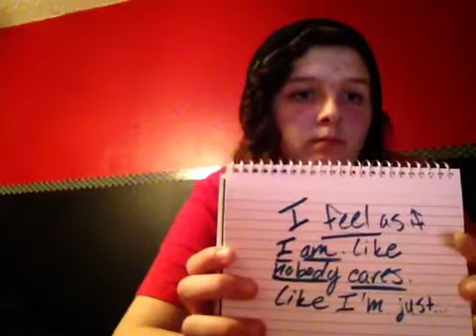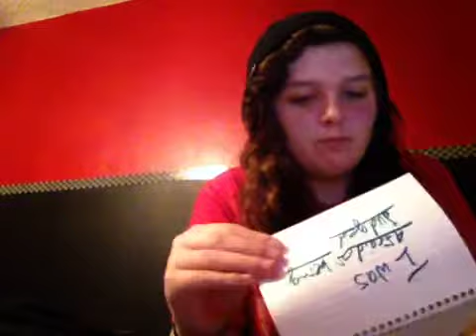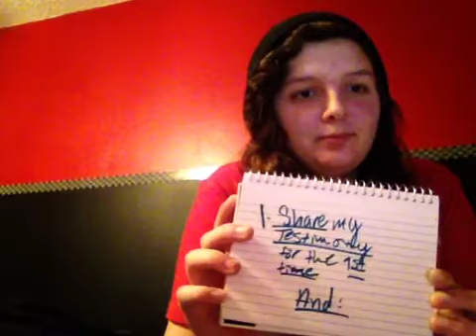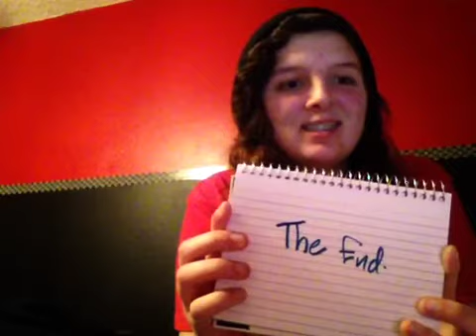My Life Story And Testimony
It was uncomfortable sharing my life story and what goes on in my life, but God called me to do this.
Songs: Beloved, Let It Go, Satisfy.
Band: Tenth Avenue North.